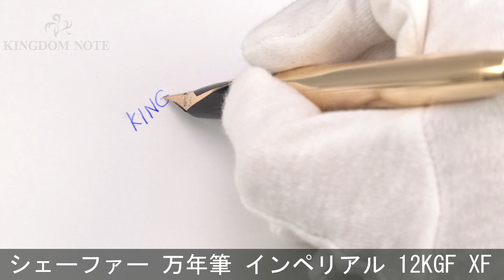SHEAFFER シェーファー 万年筆 インペリアル 12KGF XF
首軸内部パーツ小口メッキ剥離、ライン模様部分メッキ多少の点状劣化、外観スレ･小キズ等多少使用感見られますが、普段使いに気兼ねなくご使用いただけるコンディションです。

本体材質：12金張り
ペン先材質：14金
字幅：XF(極細字)
機構：カートリッジ、コンバーター両用式
全長：約148mm (筆記時)
胴軸径：約12mm
キャップ径：約12mm (クリップ除く)
最大径：約16mm (クリップ含む)
重さ：約25g
付属品：なし